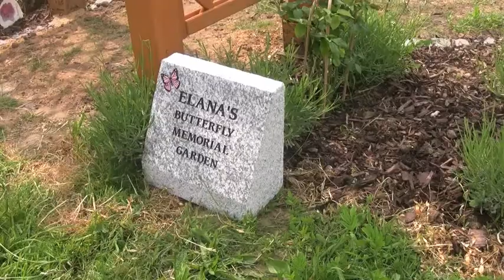Elana's Memorial Garden.mov